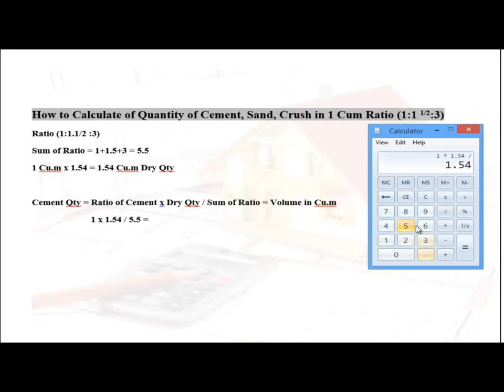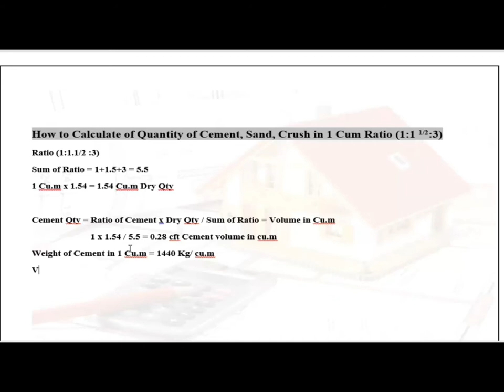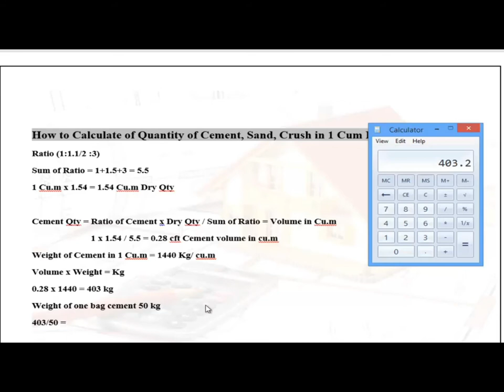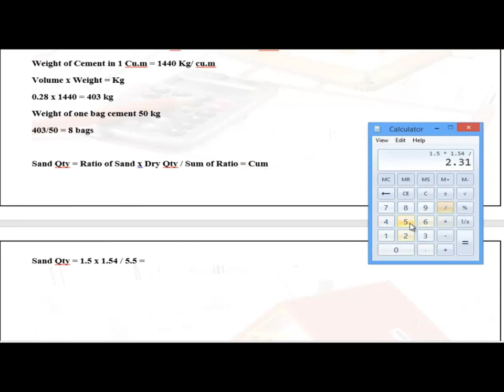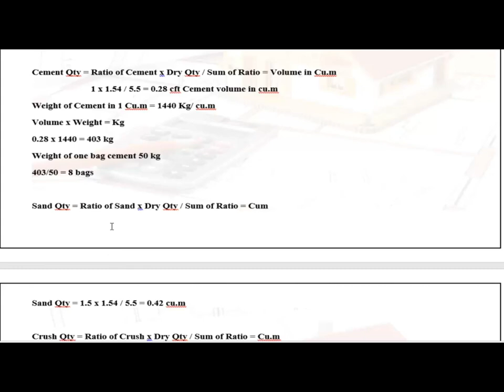How to Calculate Cement, Sand and Aggregate Quantity in cubic meter lecture 9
The quantities of materials for 1 m3 of concrete production can be calculated as follows: The weight of cement required = 7.29 x 50 = 364.5 kg. Weight of fine aggregate (sand) = 1.5 x 364.5 = 546.75 kg. Weight of coarse aggregate = 3 x 364.5 = 1093.5 kg.